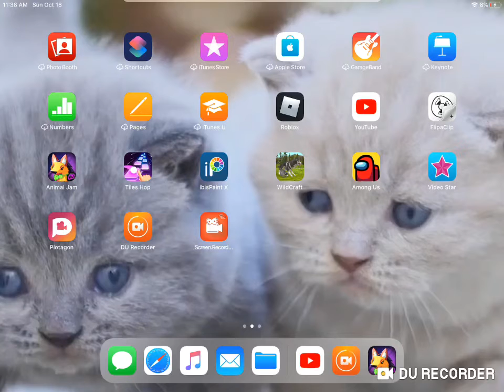How to join the giveaway!